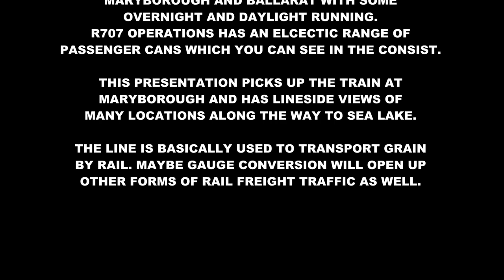The Very Last Passenger Train to Sea Lake in Victoria - R707 Operations.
English - What you are viewing today may the very last passenger train to ever visit Sea Lake. Sea Lake is a small rural town in Northern Victoria and with a population of just over 600, regular passenger services returning are highly unlikely.

The last regular service ran in 1977 and on September 16th 2017, R707 operations ran a farewell broad gauge passenger train to the rural town. With the rail line due to be converted to standard guage. will this special train be the last ever passenger train to venture to Sea Lake?

Hauled by locomotives T413 and H5